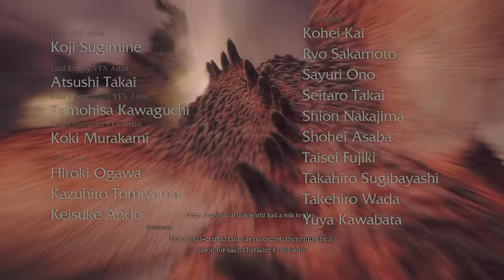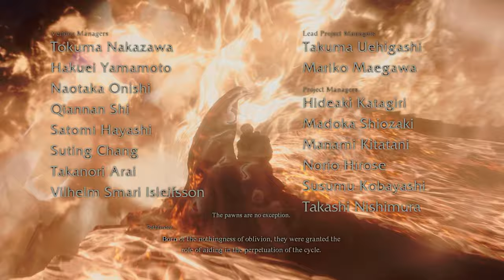True Ending to Dragon's Dogma 2 - Full Sequence + Post Credit Scene [Best Ending]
DRAGONS DOGMA 2 Ending Scenes

4K PS5 Gameplay Capture

Dragon's Dogma 2 true ending credits and cutscenes. Unlock by completing the Unmored World to watch True ending post-game sequences. Watch til the end for the secret cutscene and it's meaning. What did you think of the ending to Dragon's Dogma 2? With the brine gone can people now sail across the world? Is the cycle broken? Are the pawns truly free? Let me know your thoughts.

No commentary, 4k resolution graphics mode, PS5 Gameplay and full playthrough.